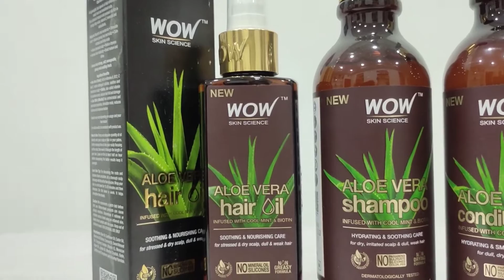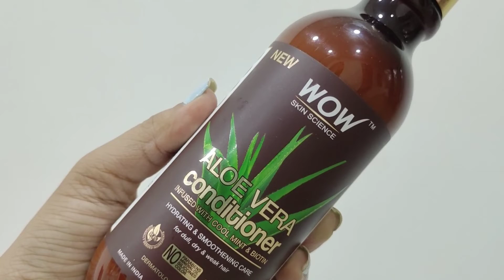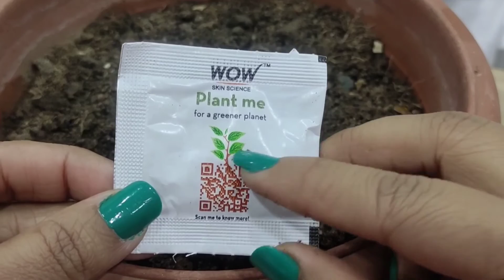New Wow Skin Science Aloe Vera Hair Care Range | Repair Dull/Dry & Damaged Hair || Krrish Sarkar